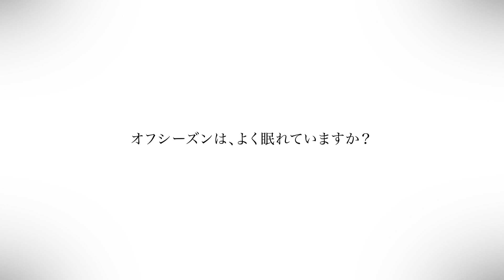大谷翔平、MLB開幕前に聞く！強さの秘密は睡眠にあり／エアーポータブル モバイルマット インタビュー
[エアーポータブル]モバイルマット大谷翔平モデル、西川(株)創業456年に合わせて、456本限定発売！MLB開幕前 大谷翔平選手、秘蔵インタビュー公開！シーズン中・オフシーズンの睡眠の取り方に強さの秘密あり！一流に近づくためのルーティーンとは？

西川株式会社は、コンディショ二ング・ギアシリーズ[エアー]から、大谷翔平選手ご自身がセレクトしたデザインの「[エアーポータブル]モバイルマット大谷翔平モデル」を、2022年4月5日より、西川公式オンラインショップと[エアー]取り扱い店舗にて、西川創業456年に合わせ、456本限定で発売。これを記念して、大谷選手のインタビュー動画を公開。大谷選手が実生活をもとに語る“一流に近づくためのルーティーン”にぜひ注目したい。

今回のインタビューでは、大谷選手が幼い頃から現在までずっと大切にしてきた実生活でのルーティーンを公開する。

また、表舞台で活躍し続けている大谷選手のオフシーズンについても言及。普段知ることのできない大谷選手の魅力が存分に引き出されたインタビューとなっている。シーズン中でもオフシーズンでも、変わりなく大切にしている“軸”についてのトークは、これからスポーツに力を入れていきたい方や健康意識を高めていきたい方にとっても必見!!

■［動画］大谷翔平、質問したりおどけたり24歳等身大の姿／デサントPR動画メイキング
■［動画］大谷翔平、二刀流を支える筋肉の声は「ワンピース」ゾロ役・中井和哉／明治「ザバス」CM